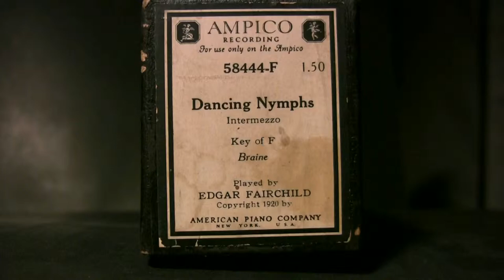Dancing Nymphs - Fairchild - Ampico Lexington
Played bu Edgar Fairchild  Ampico # 58444F  Copy.1920  Intermezzo  (Braine)